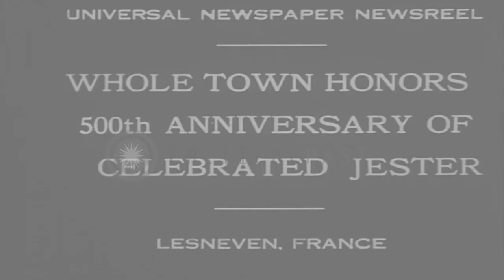Bishop speaks at the 500th anniversary of Salaun de Foll's death, in Folgoet, Le...HD Stock Footage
Bishop speaks at the 500th anniversary of Salaun de Foll's death,  in Folgoet, Lesneven, France.

People commemorate the 500th anniversary of Salaun de Foll's death, at the Basilica Notre-Dame of Folgoet , Lesneven, Britanny, France. People crowd in front of the Basilica. Several carry umbrellas. A procession to the Basilica. A Bishop speaks from steps of the Basilica. Women dressed in traditional Breton lace hats. A close up of a young woman as she smiles. A close up of another woman. Several women converse. Location: Lesneven France. Date: October 16, 1930.

57,000+ broadcast-quality historic clips for immediate download.